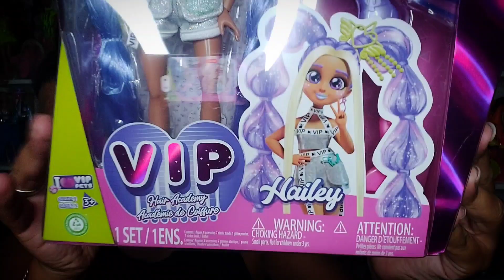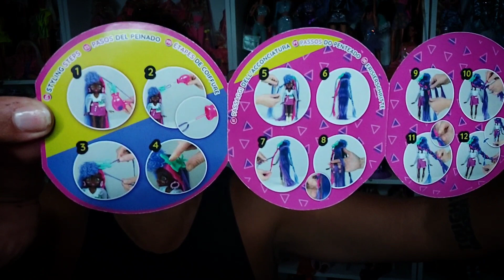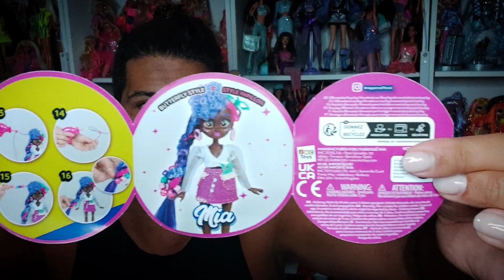🩷I Love ViP Pets🩷 ViP Girls 🩷 Review/Resenha Unboxing PT BR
a primeira serie de Vip Hair Academy .

Dolls dos I🩷 ViP Pets